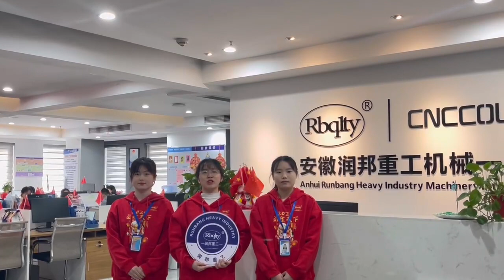CNCColgar will participate Canton Fair in Guangzhou, China, from 15th to 19th, April.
Dear friend,
Our booth number is 19.1H19-20.
Looking forward to negotiate about the future cooperation with you on exhibition.
CNCColgar-your reliable metal processing machines supplier in China.